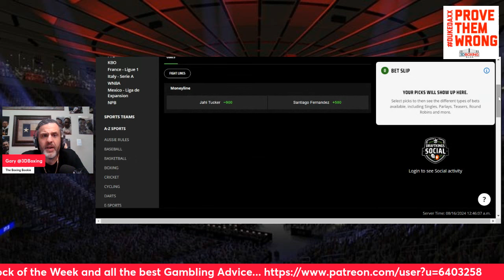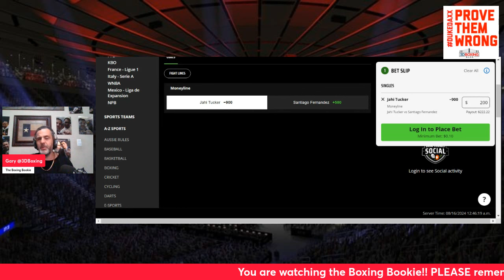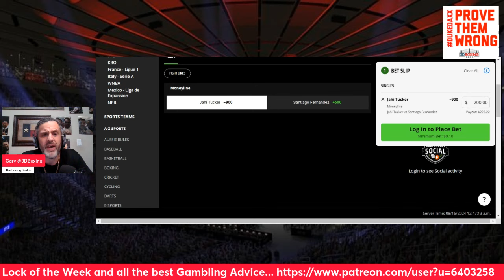MAKE MONEY W/ the Boxing Bookie on Jahi Tucker vs Santiago Fernandez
BRING DOWN THE HOUSE!!! MAKE MONEY W/ the Boxing Bookie on Jahi Tucker vs Santiago Fernandez